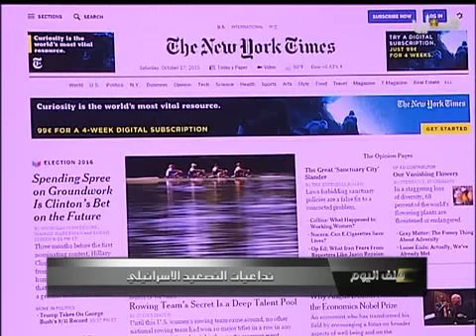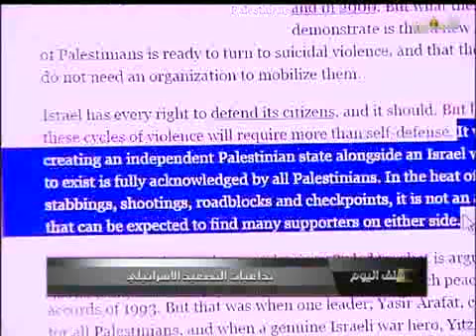ملف اليوم22 .12.2015